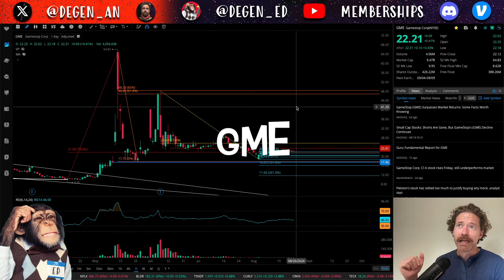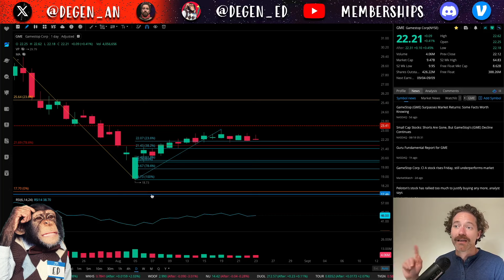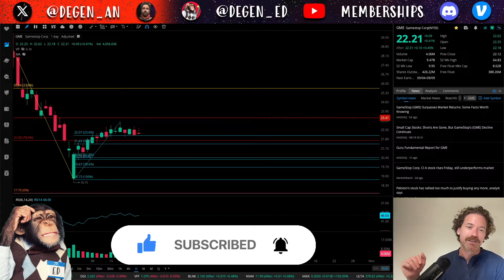GameStop to RECLAIM Roaring Kitty's Level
GameStop stock $GME has moved up notably since August 5, however it is still below Roaring Kitty's average price of $23.41, which it could be breaking above this week, or perhaps retesting a level that has served as a good dip-buying level following the May squeeze... This is Degen Ed.